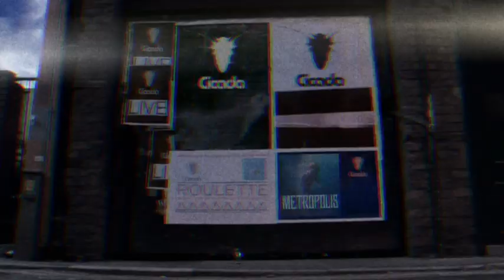Cicada 'Metropolis'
Cicada "Metropolis" - the new single from the forthcoming album "Roulette".

Pre-order "Roulette" now through